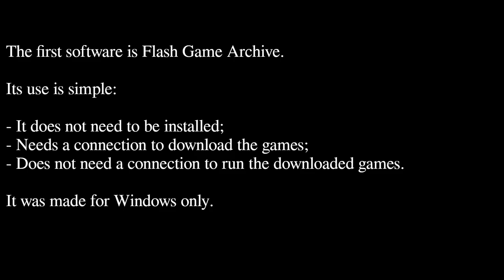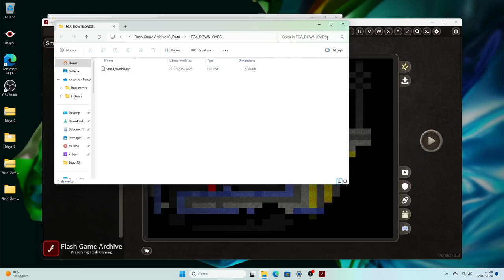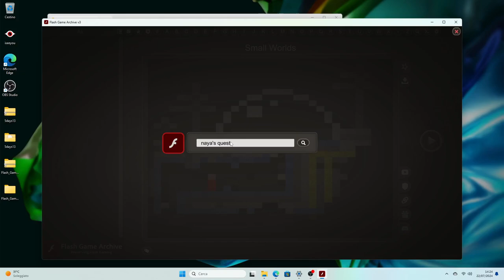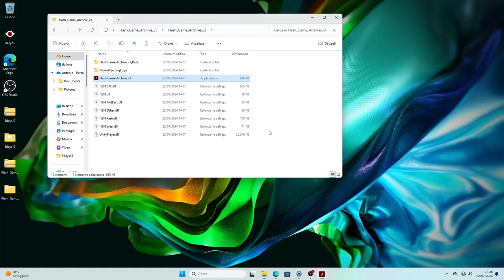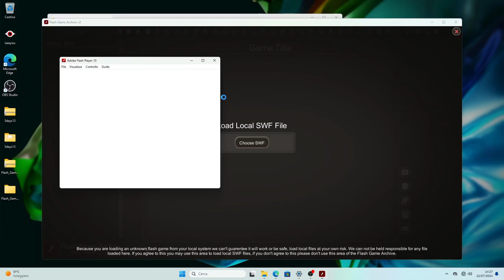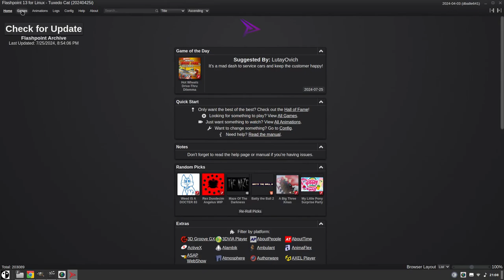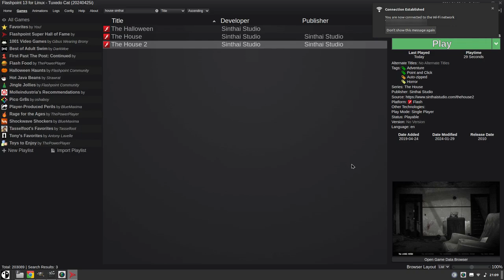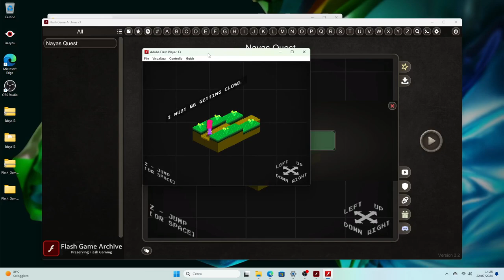How to run flash games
This video shows how to run flash games today.

The software used here are Flashpoint Archive, Flash Game Archive and the standalone Flash Player.

They work online and offline.

These programs can be ran on Windows, Linux and Macintosh, but the latter was not tested.

This video was recorded on Windows using OBS, and on Linux using Simplescreen Recorder.

Why would a Goth man play flash games? Because there were many well done horror games and sentimental meaningful interactive stories.

Many of these almost lost games should not be lost, keeping in account their relevant ideas and concepts.

Simplescreen Recorder: